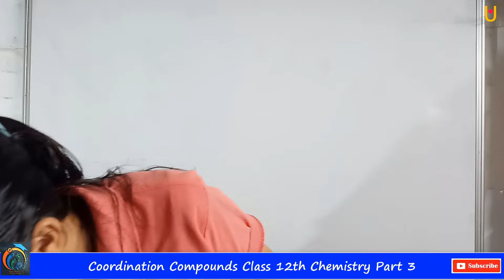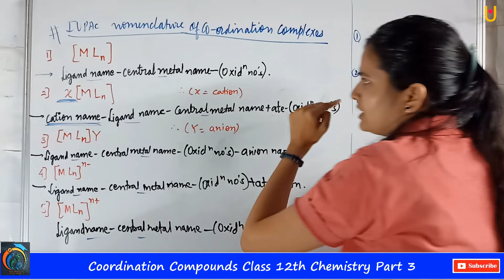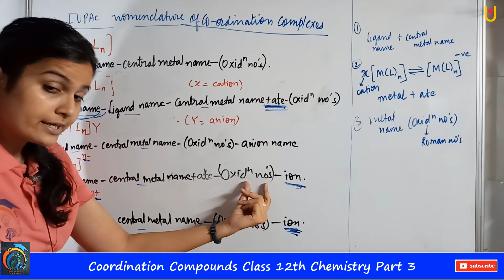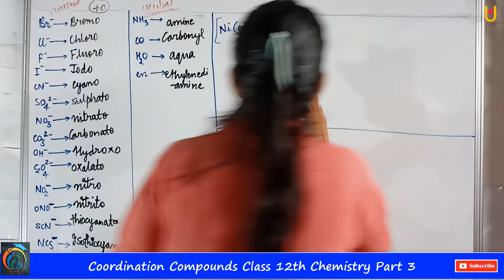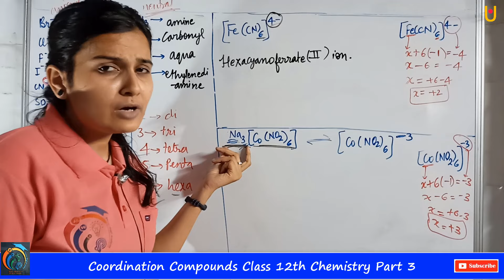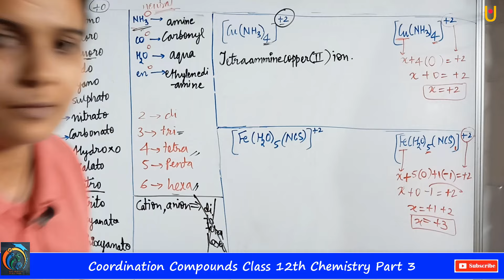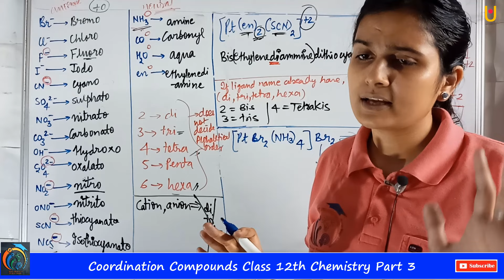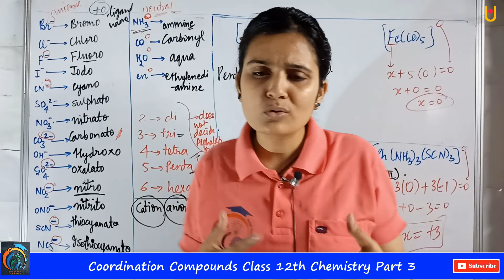Coordination Compounds Class 12th Chemistry Part 3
Hello Friends
Coordination Compounds Class 12th Chemistry Part 3 | Maharashtra Board Class 12th Chemistry New Syllabus 2021 | In this video, you will learn about, IUPAC Nomenclature of Coordination Complex, Metals, and Ligands Symbols | Watch our previous videos to learn the full concept |